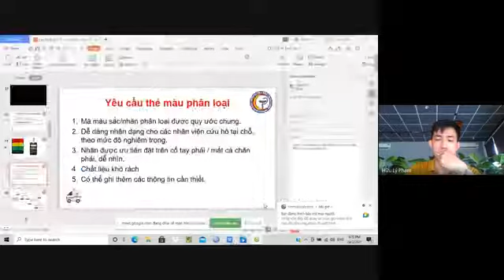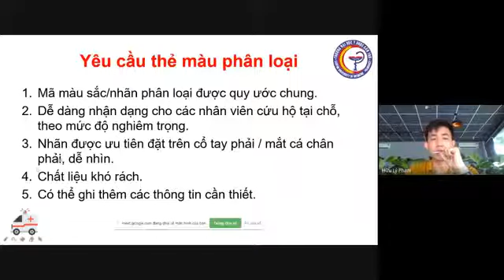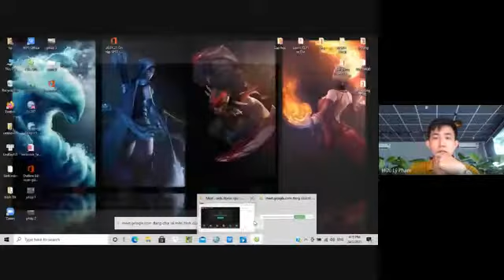YHGD bài 5